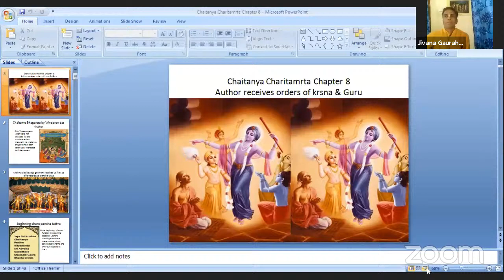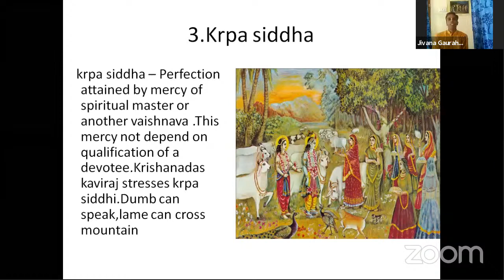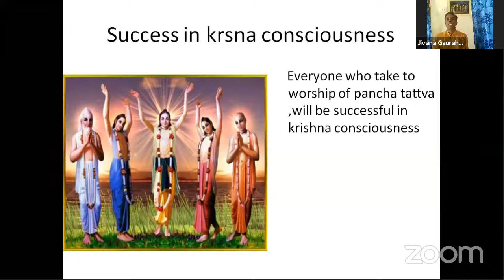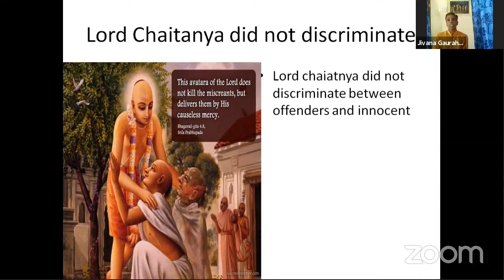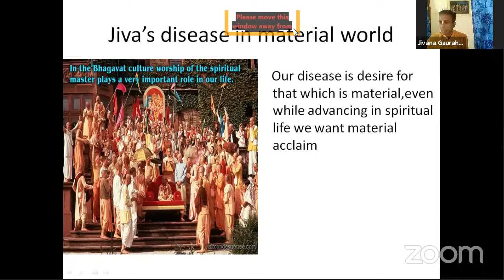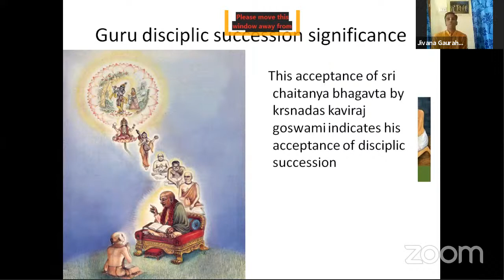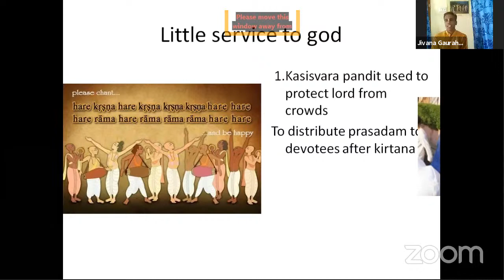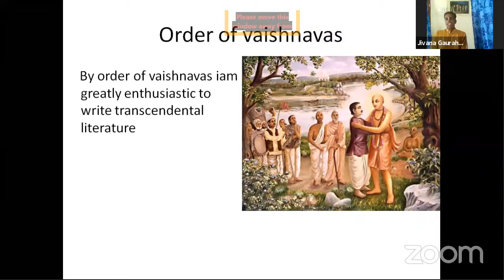Śrī Caitanya-caritāmṛta Ādi-līlā Ch 8 - H.G Jivana Gaurahari Das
சைதன்ய சரிதாம்ருதம் ஆதி-லீலா : அத்தியாயம்  8 - திரு. ஜீவன கௌர ஹரி தாஸ்